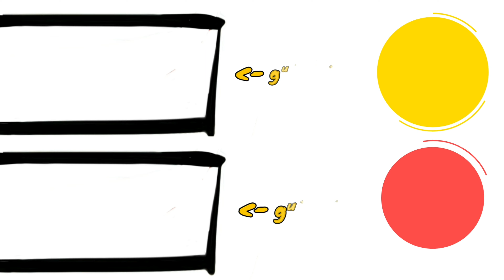volantino UNIEURO dal 10 al 27/1/22 | video delle offerte Unieuro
NUOVO volantino Unieuro con le offerte in un video piacevole e soddisfacente.
vuoi essere aggiornato🌈 sulle ultime OFFERTE e TENDENZE ?  ATTIVA la 🔔 dopo esserti ISCRITTO!
Supporta il canale con un 👍(porta 🍀 fortuna 🐞)
Fammi sapere SE MANCA QUALCOSA?
📝nei COMMENTI...
Vedrai  il video del volantino nei giorni successivi!